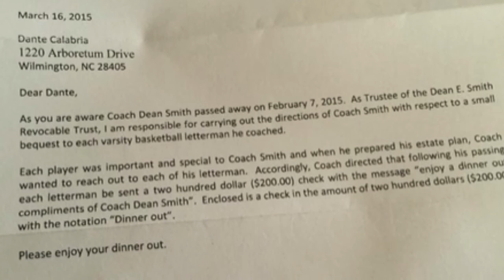UNC Coach Dean Smith's Estate Leaves His Players $200 Each for a "Dinner Out"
Dean Smith was the head basketball coach for the University of North Carolina Tarheels from 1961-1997. He cared about all of his players and left all of his lettermen a gift in his estate. Keri Lumm (@thekerilumm) reports.